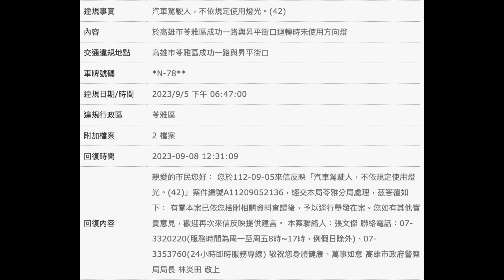這餐怎麼吃這麼貴? 你有什麼頭緒嗎？（檢舉三張成功）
原標題：這餐怎麼吃這麼貴? 你有什麼頭緒嗎(檢舉三張成功)
於下班時段在主要道路上臨停擋住車道，之後還直接闖紅燈迴轉
檢舉臨停、未使用方向燈與闖紅燈成功